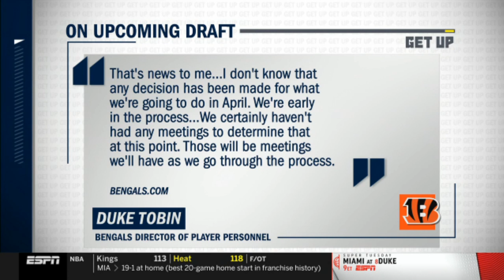Get Up | How 49ers front office, coaching staff built current team